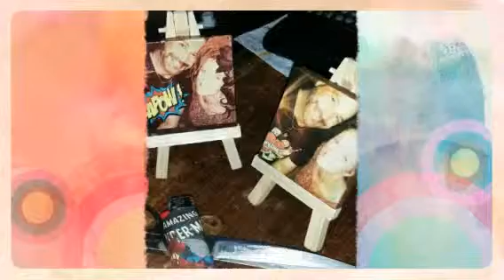How much did we drink... I dreamt we got married ... (Crea